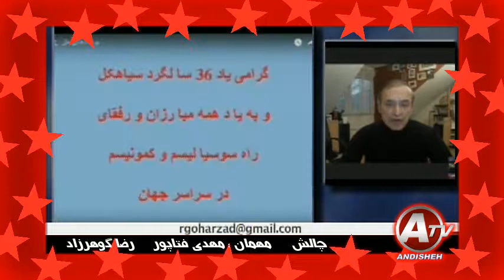مهدى فتاپور ـ رضا گوهرزاد « همبستگى و گفتگو در ميان گروهاى چپ »؛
مهدي فتاپور , چریک فدایی , جمهوریخواهان , کلن , کنگره , کنشگران چپ , رضا گوهرزاد , اتحاد فداییان خلق , حزب چپ ایران , اندیشه تلویزیون , چالش , جمهوریخواه چپ , ایران ,